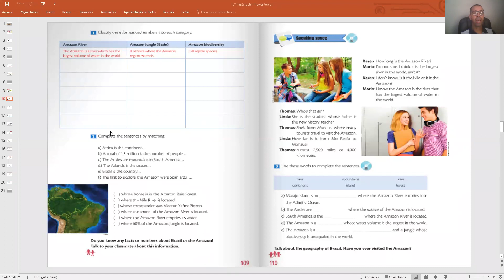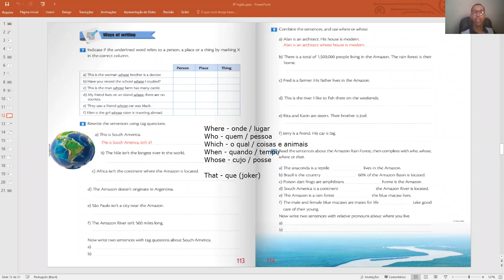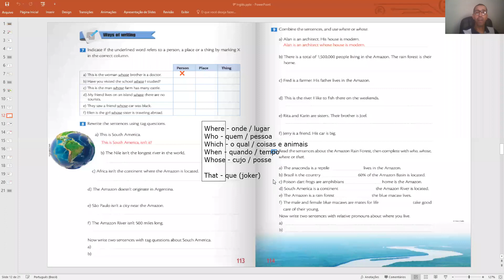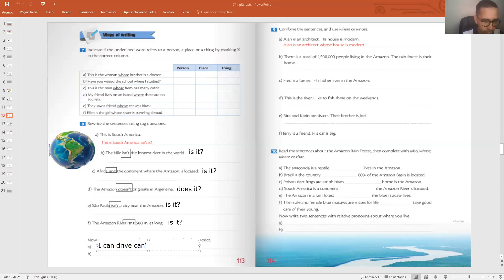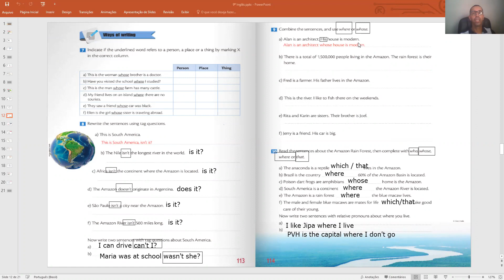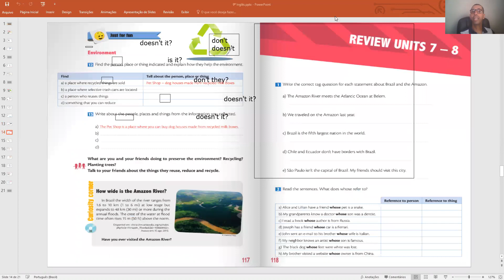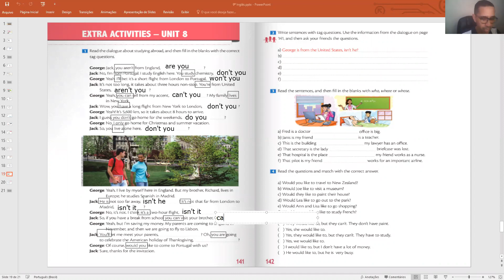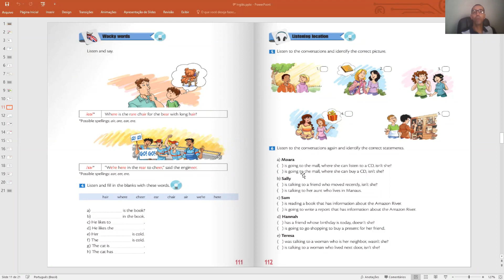AULA DE INGLÊS DO 9º A 11/11/20